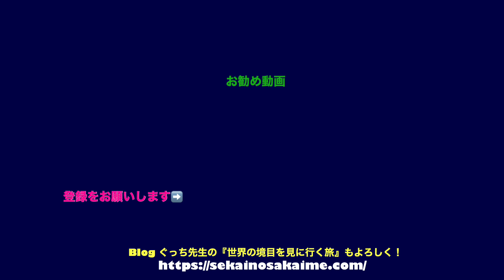伸びたフキノトウの変わった食べ方 『野食塾』Vol 17 【旅122】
春一番に芽吹いたフキノトウの味噌汁は最高ですが、実はフキノトウは背丈が20cm以上に伸びてからその実力・真髄が発揮されるのです！伸びきったフキノトウの魅力を最大限引き出した独創的創作料理11品のレシピをご紹介します！

『眼からウロコ！』
『寝耳にミミズ！』
＊「野原で寝ていたら耳の中にミミズが入って来た！」くらいの強烈な驚きを表す言葉。

見たことも聞いたこともない、驚きのフキノトウ料理をお楽しみください！

@@@@@　『ぐっち先生』プロフィール　@@@@@

職業:旅人

元高校教師。54歳で早期退職し、スーパーカブ50で日本一周を2回達成！魚を釣ったり山菜を採取したり食料を現地調達しつつ、キャンプ生活しながら日本の東西南北の四隅や日本海・東シナ海の離島を巡りました。また、世界中の『境目』を自分の目で確認すべく、海外への旅も出かけています。